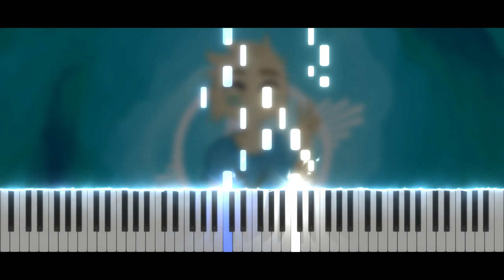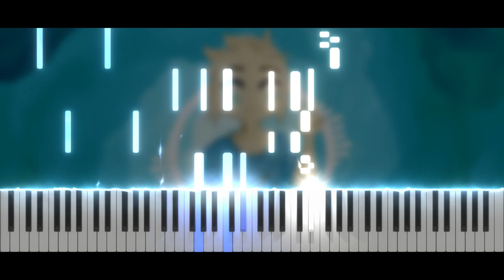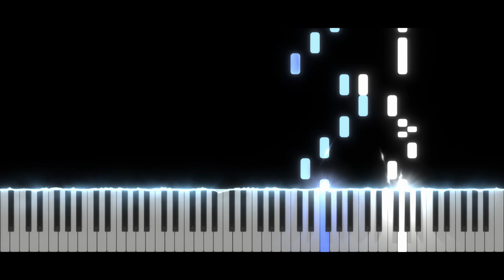Vexento - Northern Lights | Piano Tutorial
✨ Hi everyone !! ✨ Today, new video ! Northern Lights by Vexento 😊
Take care ❤️

Softwares used :
- 🎵 FL Studio
- 🎹 SeeMusic Visualizer
- ❤️ Cinema4D
- 🎬 Vegas Pro
- 🖼️ Photoshop

Time code :
00:00 Intro
00:14 Musique